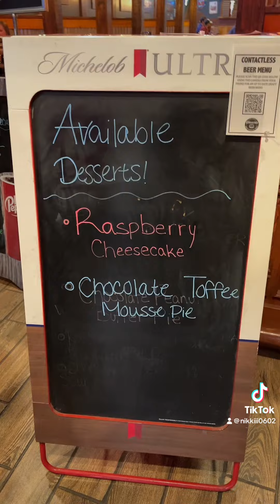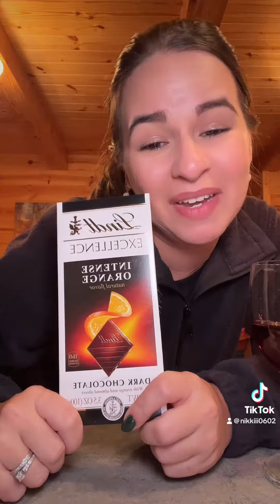Vacation Vlog | Dinner, Wine, Chocolate + Walmart 😂